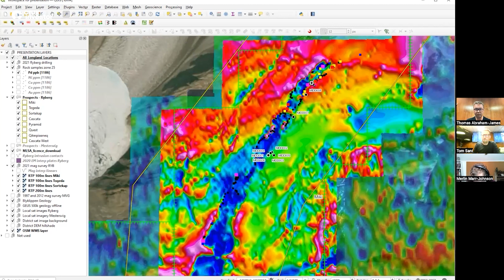Conico (CNJ) - Technical Analysis and Due Diligence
Interview with Thomas Abraham-James, CEO, & Thomas Sant, Exploration Manager of Conico (ASX: CNJ)

Conico Limited is an Australia-based mineral exploration company. The Company's projects include Ryberg, Mestersvig, Sortekap and Mount Thirsty. The Ryberg Project located within the North Atlantic Igneous Province is a multi-element project spanning an area of approximately 4,521 square kilometers (km2) on the east coast of Greenland and 350 kilometers (km) north-west of Iceland. Ryberg is an under-explored mineral province with a significant amount of magmatism that has intruded the sulphur-rich sediments of the Kangerlussuaq Basin. Mestersvig Project is located on the east coast of Greenland, approximately 620 km North West of Iceland. The license covers an area of 1,447 km2. The Sortekap Project is located on the east coast of Greenland, within the Ryberg Project license package. Mineralization in this area is classified at orogenic style in quartz vein hosted. The Mount Thirsty Project is located 16 km northwest of Norseman in Western Australia is a 50/50 joint venture project.

 0:00 - Introduction
0:47 - Overview of the Company’s Projects
2:46 - Discussions around the Project Operators
3:43 - Timeline of the Company this Year
5:05 - Outline of the Ryberg Project
6:24 - Field Mapping and Aims of the Project
9:00 - Geology and Geography of the Area
11:46 - Locations of the Projects
13:27 - Geophysics Discussion of the Area
18:54 - Future Plans for the Drilling Program
21:26 - Exploration Drilling
25:44 - Target Style of Skaergaard
26:22 - Skaergaard Activity
27:23 - Geology Studies and Mining Site History
29:45 - Map and Mining Site Structure
32:16 - Silver and other Elements found on Site
33:46 - Indication of Copper Existence on site
34:29 - Structural Interpretation
35:36 - Drill Plan along the Area
37:05 - Time Frame of Drilling
38:05 - Program of Work
39:28 - Outro